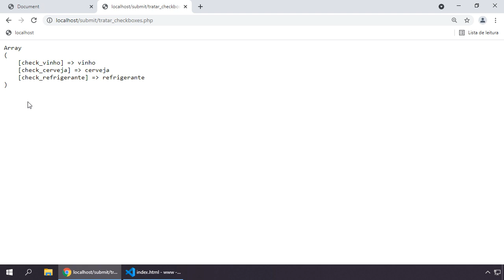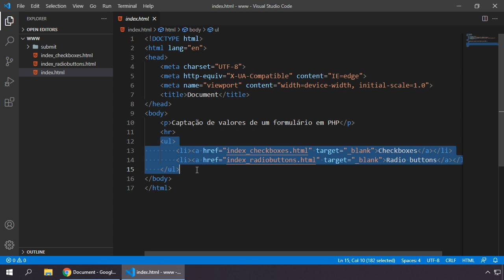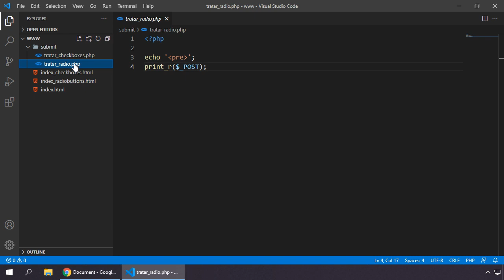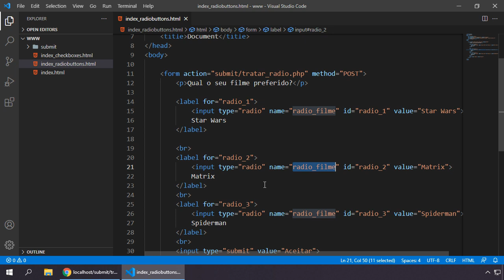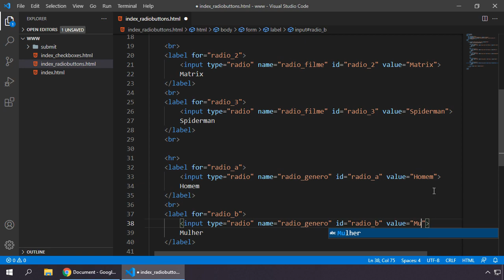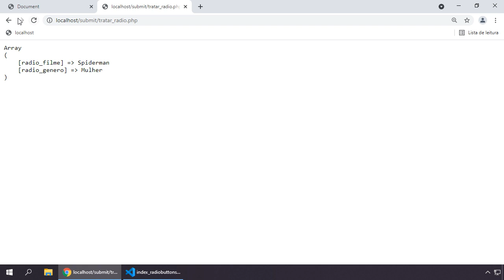PHP 8 PARTE 2 #077 COMO TRATAR RADIO BUTTONS NO PHP